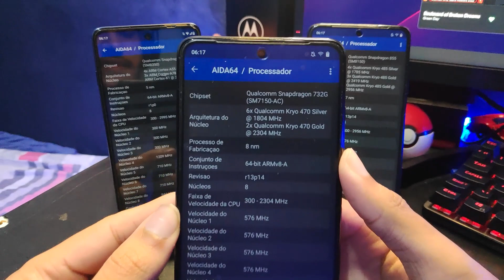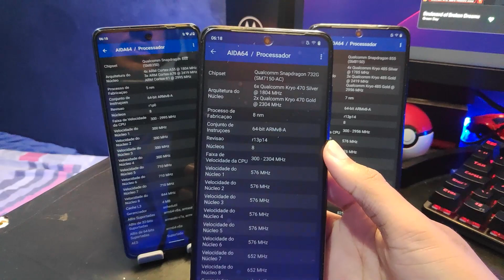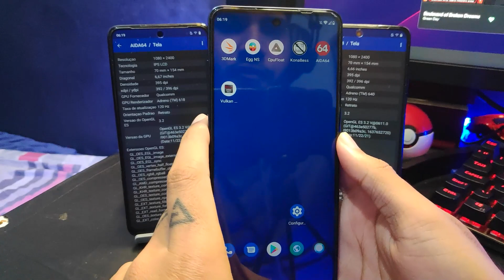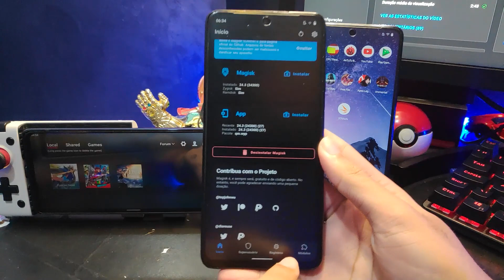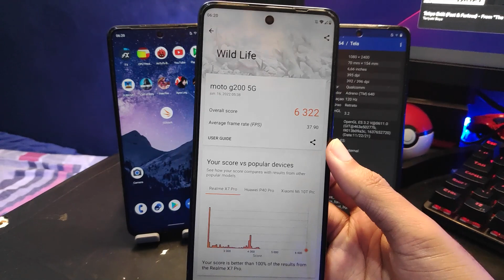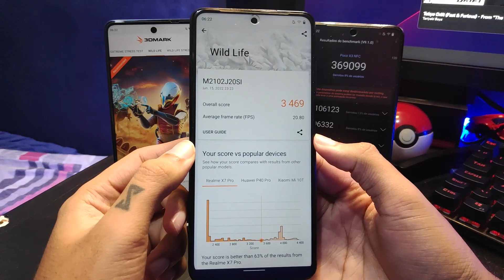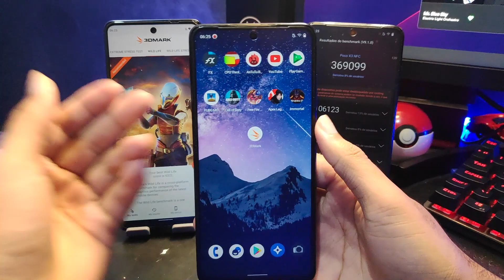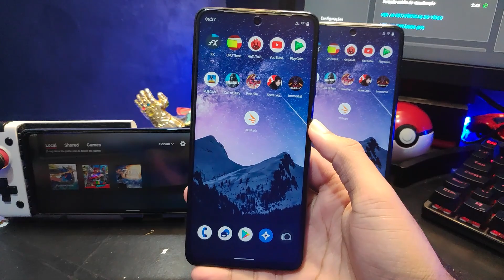DRIVERS DE GPU PARA O SEU SMARTPHONE ANDROID! | Adreno GPU Drivers SMXX50 | ROOT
DRIVERS PARA SMARTPHONES SMXX50

ATENÇÃO: ALGUNS APPS DE BANCO PODEM NÃO FUNCIONAR. FORA ISSO O RESTO DOS APPS FUNCIONAM!

E sim, estamos novamente com mais um driver para testar! Dessa vez, temos um que pode ser instalado tanto no X3 Pro, quanto no X3 NFC, quanto no POCO F3 e Moto G200 e em praticamente toda a linha SMXX50!